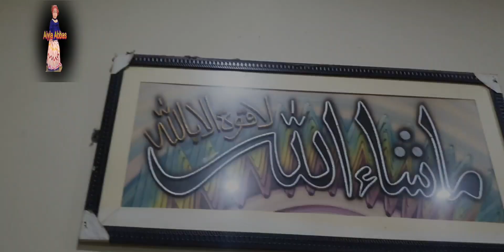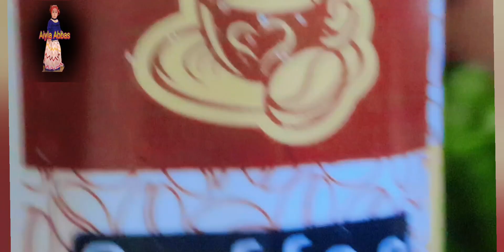Lemon grass se hua weight loss | Remedy for weight loss | Fresh leaves| Aiyla vlog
weight loss
weight loss drink at night
detox water for weight loss
lemon grass tea for weight loss
weight loss remedy,weight loss tea
weight loss diet,weight loss recipe
remedies for weight loss,weight loss journey
lemon for weight loss
lemon pani weight loss